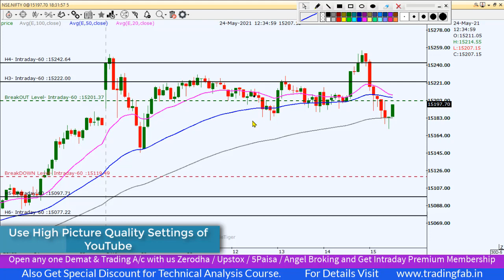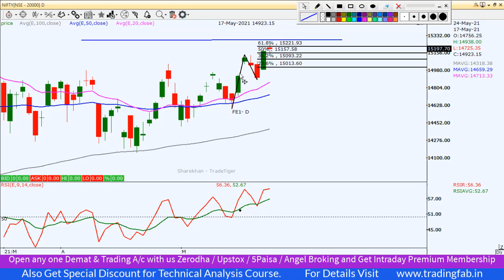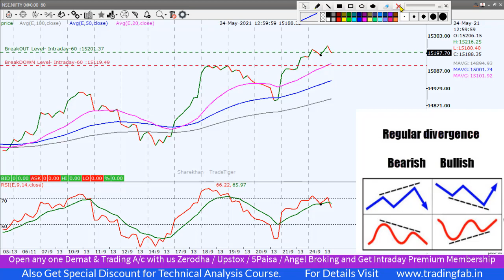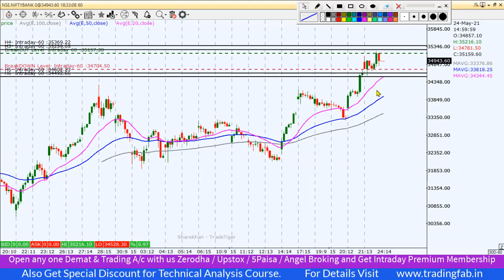Nifty & Banknifty Intraday Trading Levels 25 05 21 | RSI Divergence | Doji Candle | 61.8% FIBO Level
nifty 50
sgx nifty
nifty today
nse nifty
sgx nifty live
nifty live
nifty 50 share price
nifty index
nifty chart
nifty future
nifty analysis
nifty meaning
nifty graph
5paisa account opening
RSI Divergence
Doji Candle
61.8% FIBO Level